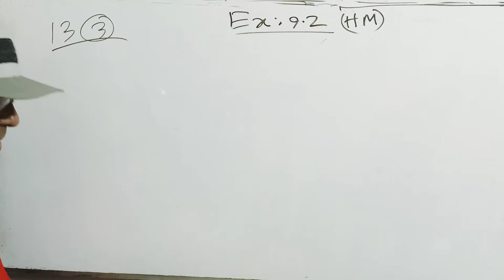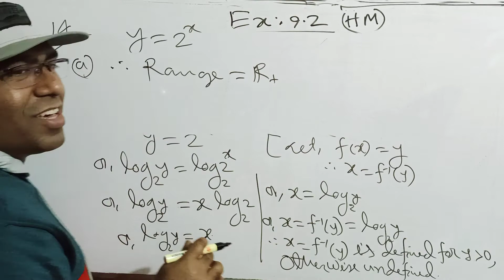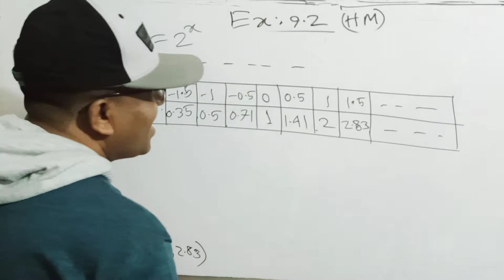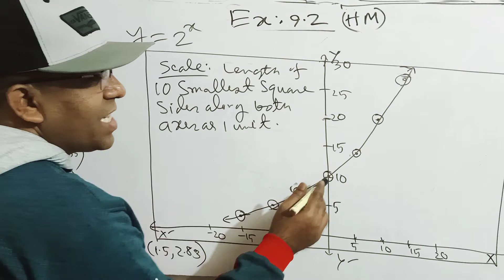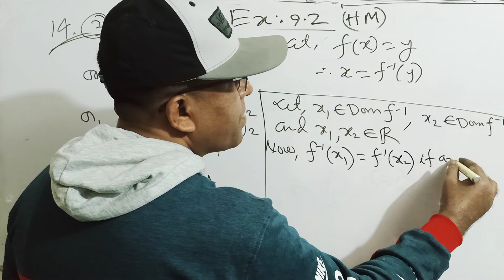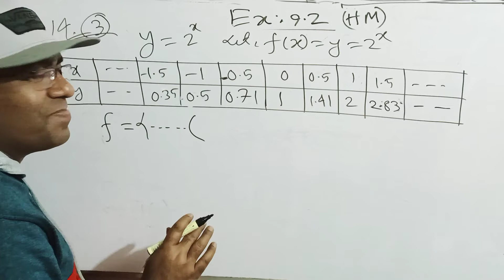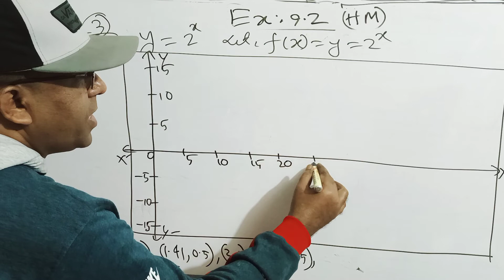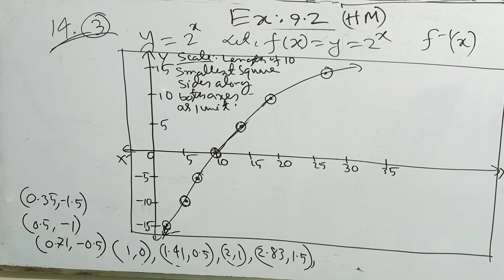SSC Higher Math Exercise 9.2